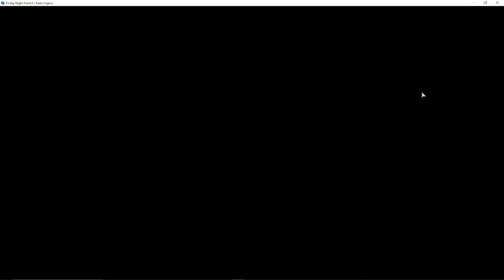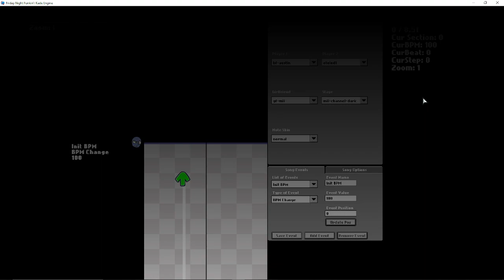Bananaled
This is a secret song in Mii Funkin VS Eteled